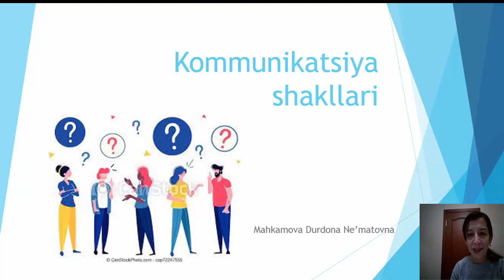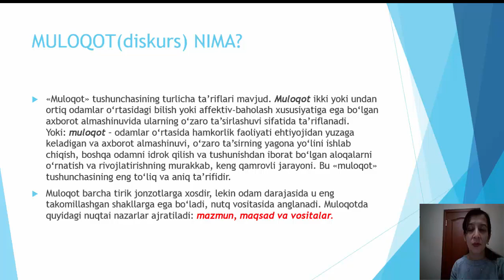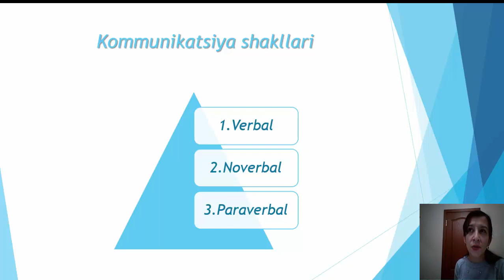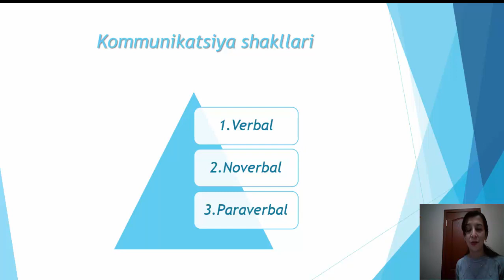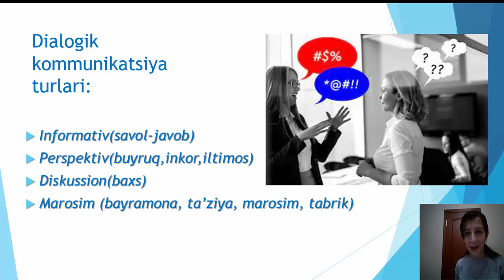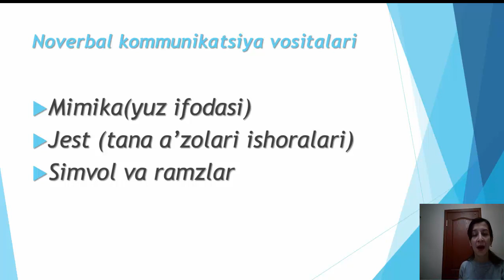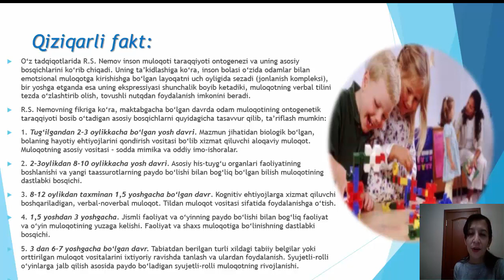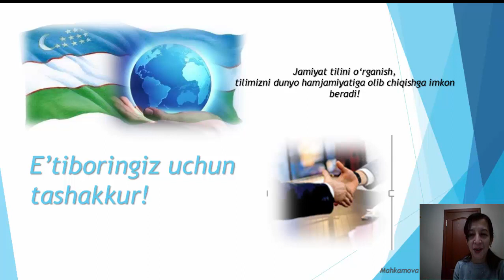Mahkamova Durdona. Kommunikatsiya shakllari